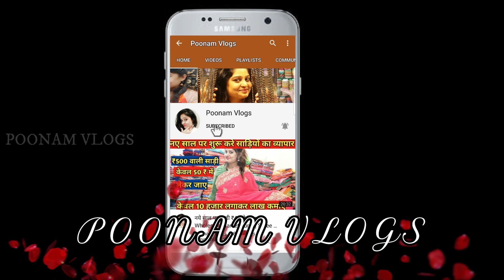Export Branded Surplus Kurtie! Branded Export Surplus Garments !Women Clothing!Premium Quality Kurti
Video Title:- Export Branded Surplus Kurtie! Branded Export Surplus Garments !Women Clothing!Premium Quality Kurti
We are an ethnic wear kurtis manufacturer.

Our story began in the year 2013.back then, we entered the textile industry as a fashion company ready to sell kurtis.

Our constant aim is to give a sense of pride to our customers whenever they wear our products.

Our core strength lies in developing unparalleled design that are specifically designed by continuously learning end-consumers

Ever-changing fashion taste, their willingness to pay and their desire of how they expect the ethnic wear to give them the feel of value
Diwali sale-1st oct till 15 nov
Purchase of Rs. 25,000/- 2% get 500 goods free

Purchase of Rs. 50,000/- 3% get 1500 goods free

Purchase of Rs. 75,000/- 5% get 3750 goods free

Purchase of Rs. 1,00000/- 10% get 10000 goods free

*T&C Apply*
*BOOK YOUR ORDERS BEFORE Lockdown sale over*✨✨✨
*Address*
Shastri nagar metro station, exit gate no-1, pillar no-188, near ram dharam kanta, power House,Land mark: ran basera vasan transport new Delhi 110035

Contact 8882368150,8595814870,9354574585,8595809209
Drop box link of all our products
Google:-

Channel links

Search related to this video--
export surplus kurties,
export surplus,
export surplus winter kurties,
export shrugs,
export &import bussiness ideas,
export bussiness in India,
export bussiness,
export surplus kurties wholesale market in delhi,
branded kurtis stocklot delhi,
biba surplus kurtis,
w kurtis surplus,
surplus manufacturer,
export surplus market in gurgaon
export surplus bags in delhi
export surplus kidswear
gucci surplus
surplus brand clothing wholesale india
surplus manufacturer